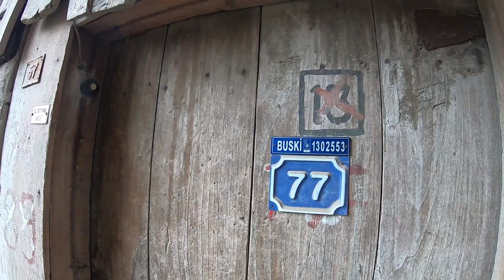Harika bir ilkbahar gününde, köydeyiz...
Mayıs ayının en güzel Pazarlarından birinde, köyümüzdeydik.